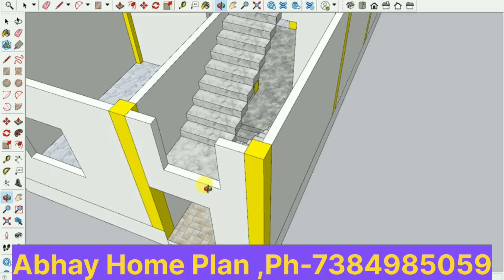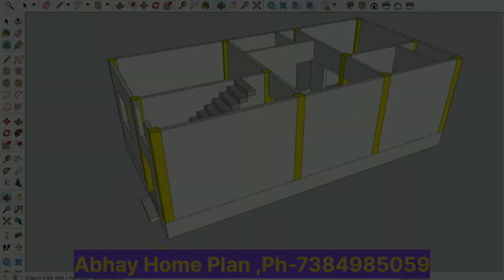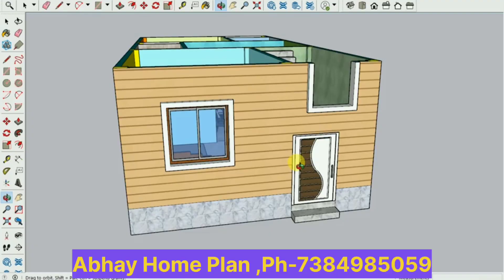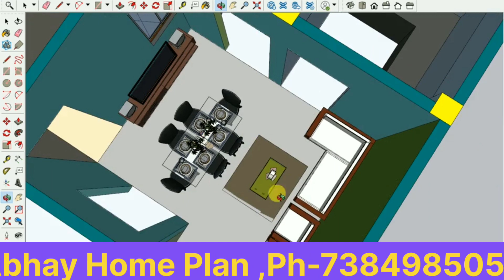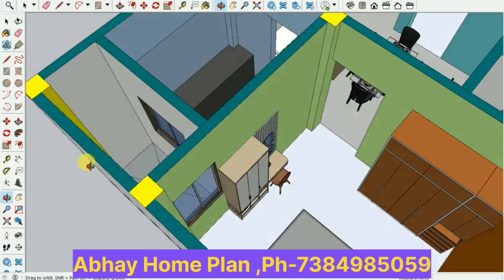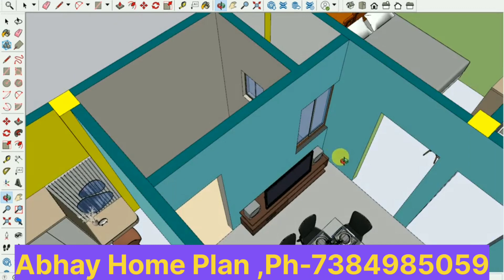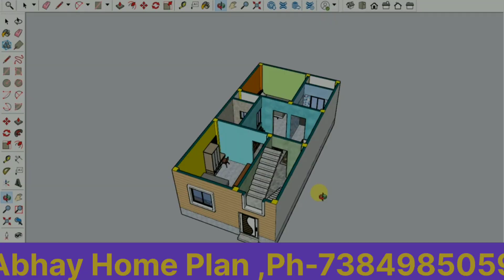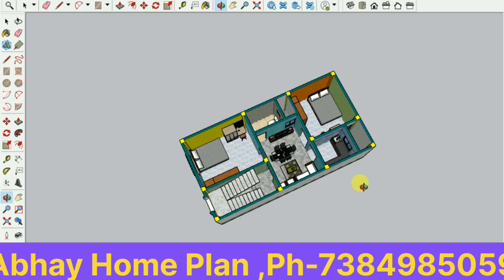18X35 Sqft House Plan With 3D ll 630 Sqft House Design ll 2Bhk House Plan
18X35 Sqft House Plan With 3D ll 630 Sqft House Design ll 2Bhk House Plan
18 x 35 sqft house plan II 18 x 35 ghar ka naksha II 630 sqft home design
18X35 FEET HOUSE PLAN | 630 SQFT | 18*35 HOUSE PLAN 3D | 18 BY 35 KA HOUSE PLAN MAP | 70 GAJ|JP HOME
18x35 Low Budget House Plan | 18*35 Duplex Home Design | 2 Bed Rooms 630 sqft building plan
18x35 2BHK House Design 3D || 18 by 35 House Plan || Ghar Ka Naksha
20 X 30 Feet, 600 Sqft Small Modern House|| South Face with Vastu
18×35 house plan || 630 sq ft || 2bhk plan || parking

In this video, we are excited to present to you a fantastic 630 sqft house plan  with a garage.This East Facing house plan is thoughtfully designed to provid kie both comfort and functionality.
Gr.floor-
2 Bedroom  ,  Drawing Room , Dining Room ,kitchen Room, stair,W.c/ Toilet,Bathroom ,etc.

Columns size -C-10"X10",

  Total Columns =12 Nos
Main wall 10",Portions wall 5".
Total building cost 10-12 lakhs.

Hello friend I'm Abhay Pal .I will give you a lot of good service.which will help a lot in building your house.

If you're in search of a well designed house plan that combines practicallity , aesthetics, and a garage , then look no further.Don't forgot to like this video,subscribe to our channel and leave a comment below to let us know your though.Enjoy the tour !